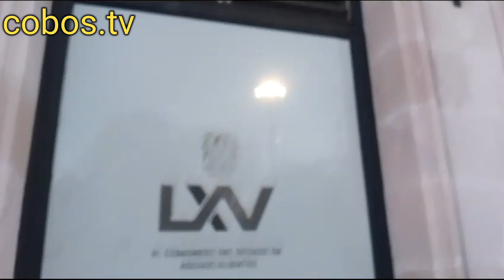Diputados de morena ordena al congreso del estado robarse el agua